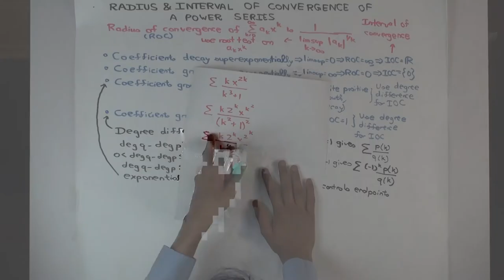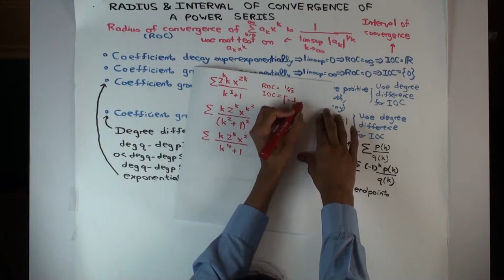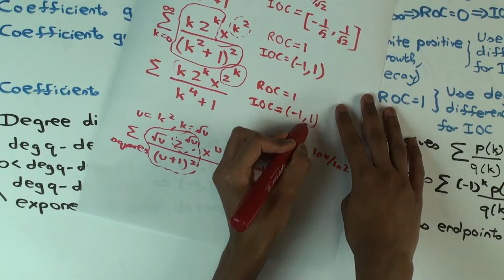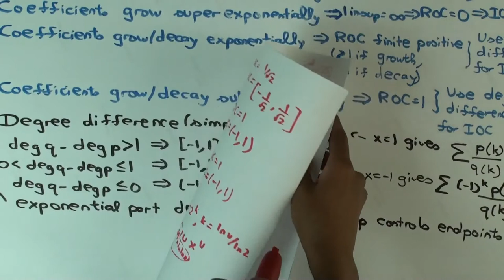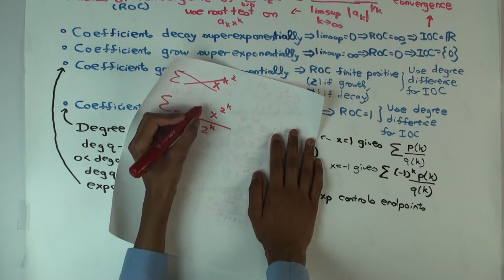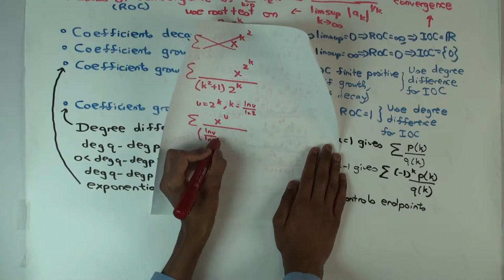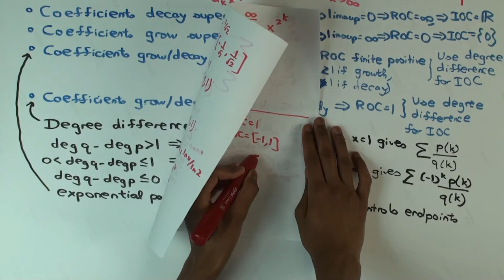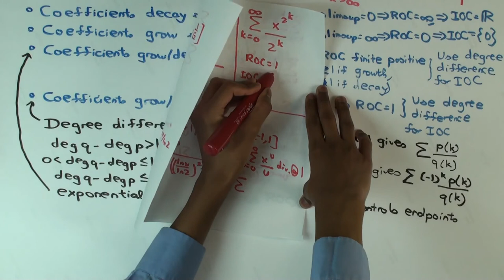Rules for determining interval of convergence: miscellaneous tricky cases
Video created by Ruinan Liu and Vipul Naik.